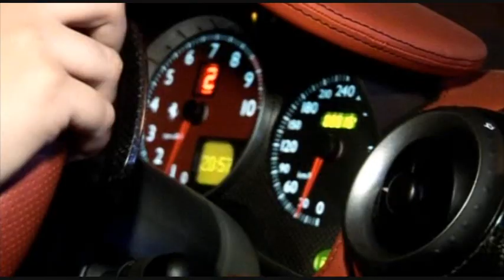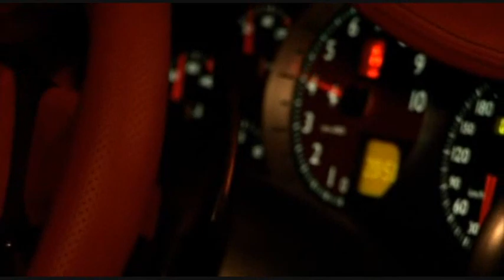Raceing under cover (Women in Black)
A little snip from Women in Black - Episode 2 (Dubai)
This aired on BBC Two some time ago.

A side many people don't know.